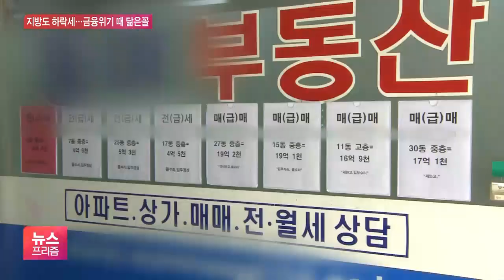16억원 가격 낮춘 급매물 등장…집값 하락세 지방 확산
[앵커]

각종 규제와 코로나 사태 여파로 서울 아파트값이 낙폭을 키우고 있는 가운데, 지방에서도 집값이 흔들리기 시작했습니다.

특히 고가 아파트의 가격 하락세가 눈에 띄는데요.

부산에선 10억원 넘게 떨어진 곳도 있습니다.

심상치 않은 지방 부동산 시장 분위기, 박연신 기자가 전합니다.